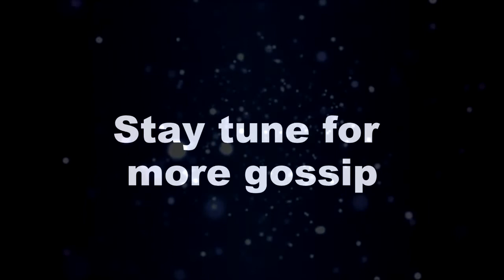Bb 14 || Big News !! जल्द होने वाली है इस पुलिस वाली की एंट्री, मचेगा बवाल